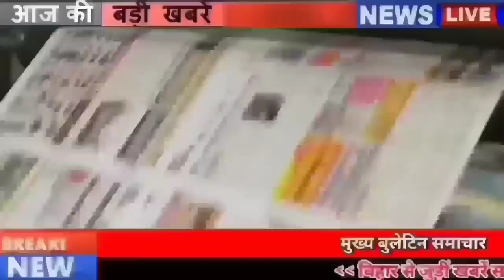Get Live Bihar news of 9th june 2022.IGIMS Vacancy,MLC Elections Bihar,Lalu Yadav,Pitru Paksha Mela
Get Live Bihar news of 9th june 2022 of all districts in Hindi.IGIMS Vacancy,MLC Elections in Bihar,Patna,Lalu Yadav,Pitru Paksha Mela,STET passed teacher
1. Indira Gandhi Institute of Medical Sciences IGIMSvacancy, Patna has released vacancies

2. Today in Bihari identity we will talk about Ravindra Prabhat
3. Good news for the students of Bihar from 1st to 8th
4. Chance to get job in Bihar by 17th June
5. Preparations for PitruPakshaMela started
6. Now the fate of big areas of Bihar will change
7. STETpassedteacher candidates continue to sit
8. Will have to wait longer for the rain

9. Now farmers across the country will be rich

10. Brain tumor surgery will be done here in Bihar too

11. Bihar nhai created history, named in Guinness World Book

12. Special trains will run from this day to this day for RRB exams

13. Inauguration of Central Government

14. Congress will not field candidates in MLCelectionsinbihar

15. Prashant Kishor becomes a fan of BJP

16. You will get to see a lot in the Ashoka Pillar of East Champaran

17. Raid in BeurJail

18. Now everyone will have to put biometric attendance in the collectorate

19. Laluyadav acquitted in code of conduct violation case

20. JDU defers nomination for MLC elections

21. Bihar Government Launches Textile and Leather Policy

22. Minister Shravan Kumar accused the Center

23.

24. Today's date is recorded in the history of India for many reasons.

25. Credit cards can be linked with UPI for payment

26. Lalu and Tejashwi mourn the passing of Yogendra Pandey
27. Insurgency will end in Bihar